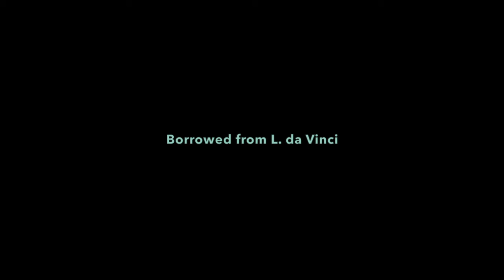Mona Newsreel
-Film by Hala Ahwcach